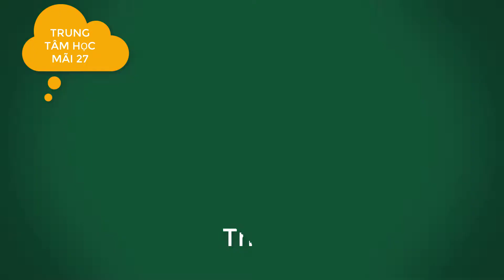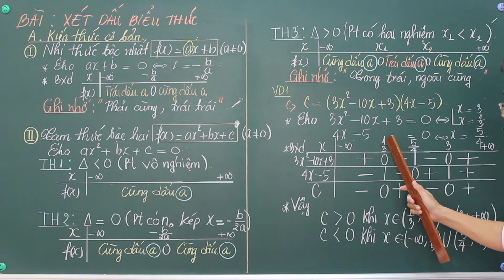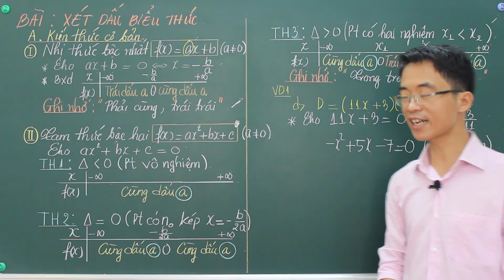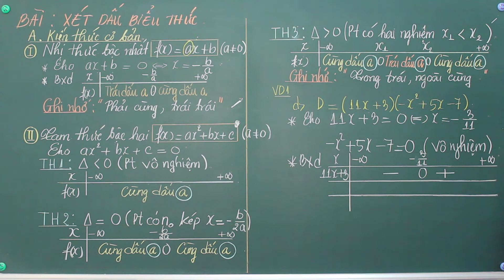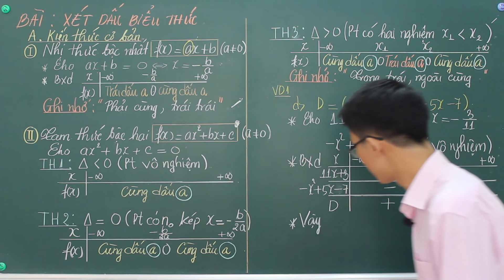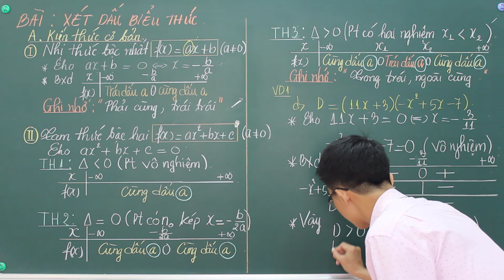Xét Dấu Biểu Thức - Phần 2 - Thầy Bàn Quốc Việt